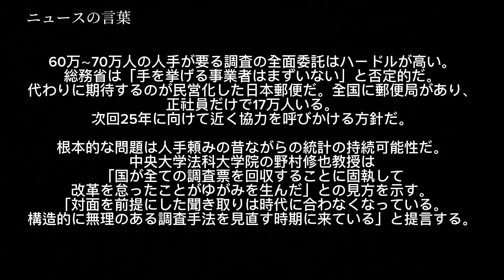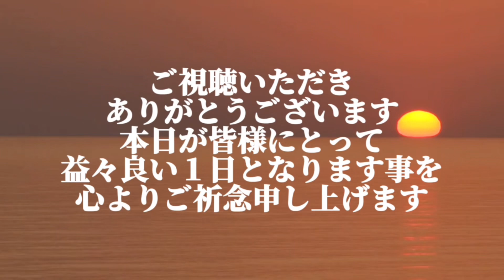対面前提の調査、綱渡り自治体職員、休日に配布・回収 総務省が郵便局に協力要請へ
対面前提の調査、綱渡り
自治体職員、休日に配布・回収　総務省が郵便局に協力要請へ

　「国の最も重要な統計」である国勢調査が綱渡りになっている。調査票の配布や回収に職員を駆り出す自治体もあり、全面的な民間委託を求める声が上がる。総務省は次回2025年に向けて、津々浦々に郵便局網を張り巡らせる日本郵便に協力を要請する方針だ。

調査員は自治体ごとに確保する。20年に活動した全国約61万人の6割近くは自治会などからの推薦者だった。その頼みの自治会も地域コミュニティーの希薄化で加入者が減り、高齢化も進む。
　日本経済新聞は東京23区と政令指定都市20市へのアンケートで現場の実態を探った。20年の調査員は計18万5376人で15年から6%減った。平均年齢も上がっている。東京都北区は77.5歳と10年前に比べて23歳も高くなった。

　東京都世田谷区は20年調査で職員約600人を駆り出した。正規職員の1割に上る規模が日々の仕事の傍ら、定時後や休日に調査票の配布などにあたった。次回25年は1000人程度に膨らむ可能性があるという。

　4割超の19区市は、調査票を回収できない場合に必要な近隣住民らへの聞き取りを省いていた。負担の軽減が大きな理由だった。東京大学の肥後雅博教授は「高層マンションや外国人住民が増加し、都市部を中心に聞き取りがどんどん難しくなっている」と語る。

　総務省は聞き取りを合わせれば「回収率は100%」とうたってきた。現実には非回答世帯が増え、聞き取りもできていない自治体が広がる。国勢調査の信頼性に傷がつきかねない事態だ。

　これまでなぜ埋もれてきたのか。

　18年、厚生労働省の毎月勤労統計で全数調査が必要なケースをサンプル調査で済ませていたことが発覚した。その後の政府統計の一斉点検で国勢調査の聞き取りの問題は見つけられなかった。総務省は「国側の手続きをチェックした。自治体の実務は対象ではなかった」と釈明する。

　国勢調査の膨大な作業を担う自治体からは全面的な民間委託を求める声が上がる。千葉市は「全面委託を最終目標とした検討を、時期を定めて進めてほしい」と訴える。東京都大田区や広島市も同様の主張だ。

　総務省はこれまで部分的に民間委託を進めてきた。高層マンションや社会福祉施設については15年、管理会社や運営会社の従業員が調査を担える仕組みを整えた。

　60万～70万人の人手が要る調査の全面委託はハードルが高い。総務省は「手を挙げる事業者はまずいない」と否定的だ。代わりに期待するのが民営化した日本郵便だ。全国に郵便局があり、正社員だけで17万人いる。次回25年に向けて近く協力を呼びかける方針だ。

　根本的な問題は人手頼みの昔ながらの統計の持続可能性だ。中央大学法科大学院の野村修也教授は「国が全ての調査票を回収することに固執して改革を怠ったことがゆがみを生んだ」との見方を示す。「対面を前提にした聞き取りは時代に合わなくなっている。構造的に無理のある調査手法を見直す時期に来ている」と提言する。